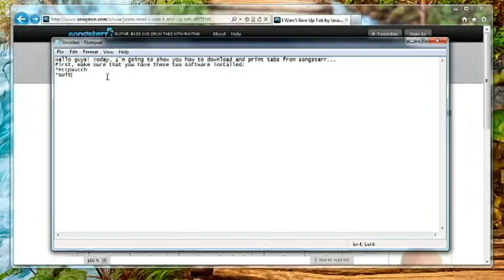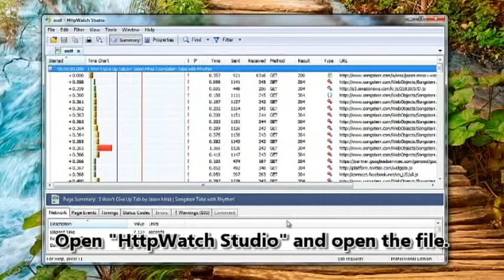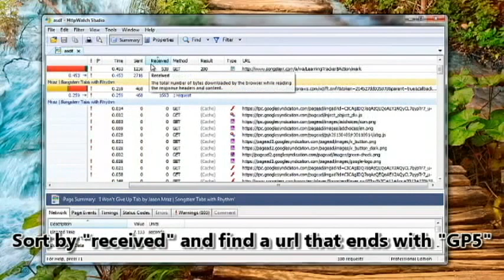How to PRINT TABS from SONGSTERR FREE 100% WORKS!!!